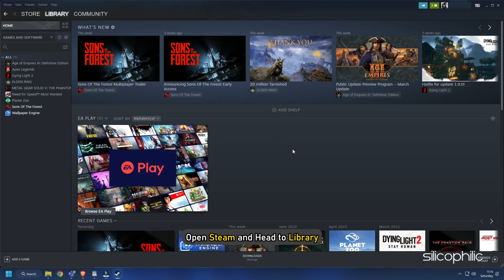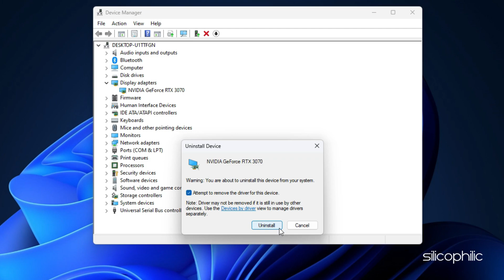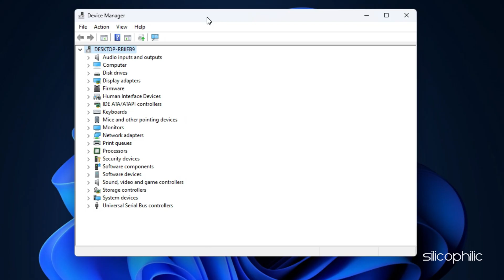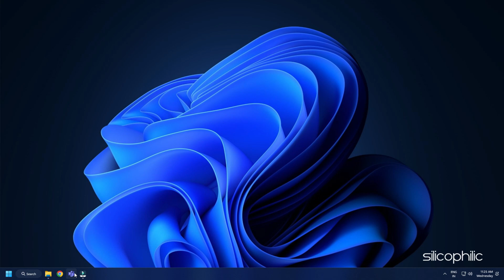Fix Sons of the Forest: AUDIO CRACKLING, Stuttering, Choppy, NO Audio [FIX ALL AUDIO ISSUES]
Audio stuttering or not hearing any audio on Sons of the Forest?
Here we have shown how you can do it.

Timestamps:
00:00 Intro
00:41 Check Integrity of Game Files
01:07 Re-install Graphics Driver
01:59 Disable Voicemeeter
02:49 Low In-game Graphics
03:14 Select Correct Output Audio
03:50 Disconnect External Mic